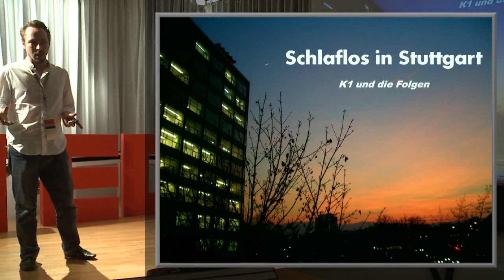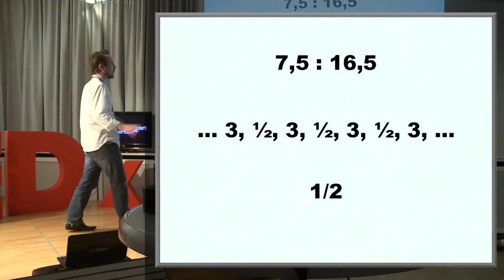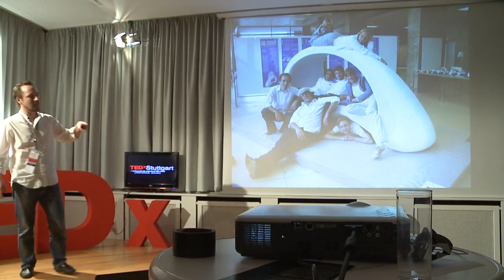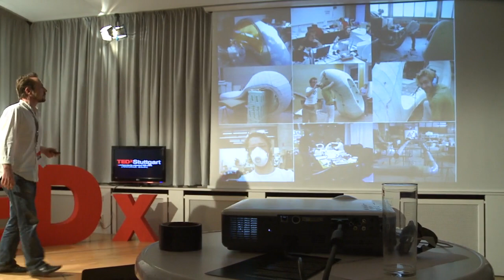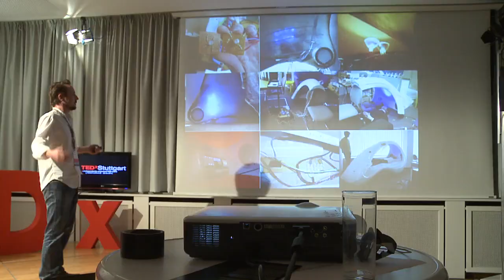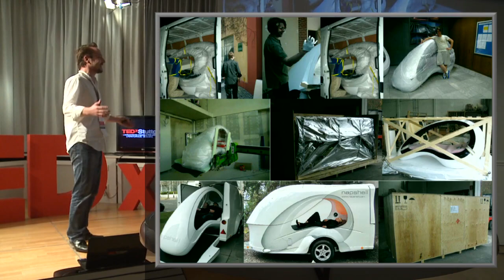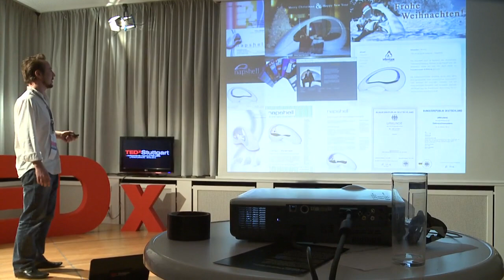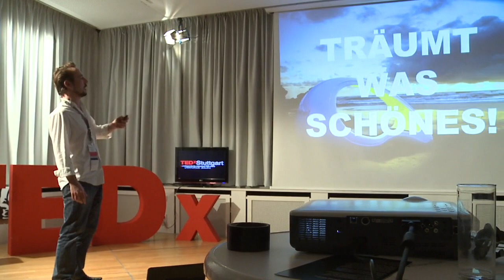Follow your intention: Markus Abele at TEDxStuttgart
Markus Abele about his idea of building napshells, sleepless nights and how he followed his intention.